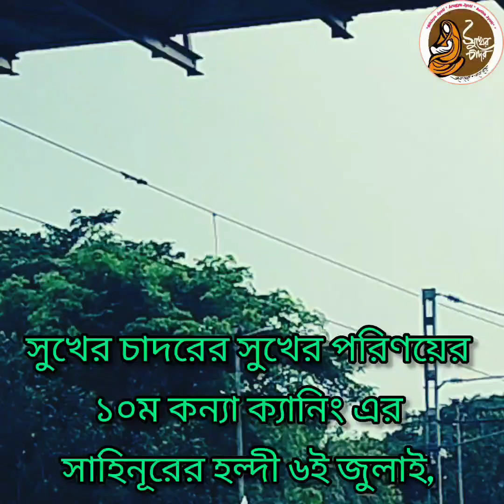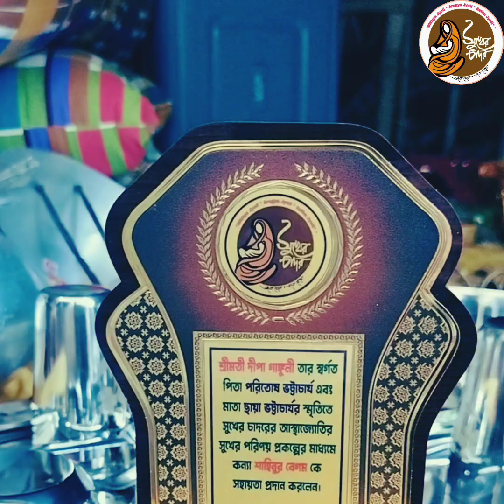সাহিনূর এর হল্দী অনুষ্ঠানে সুখের চাদর টিম।